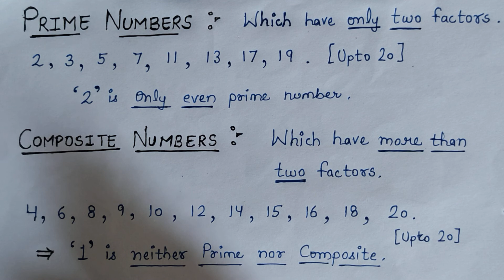Prime & Composite Numbers|Part-1|Definition & Examples